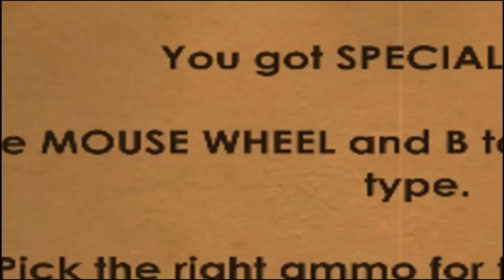Battle of the Bulge - BioShock [#1]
I have received many dangerous looks from BioShock fans for not playing this game, but now I should be safe. I have BioShock 2 and Infinite as well, so I will be getting to those next. 2024 Swarley: "No."